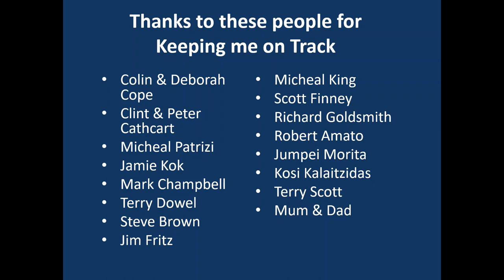Hugh Barter Racing AKC Rnd 1 2020 in Pictures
Hugh Barter in 2020 Karting in KA2 in Images at

2020 SP TOOLS AUSTRALIAN KART CHAMPIONSHIP presented by Castrol EDGE

Round 1 – February 28 – March 1 – The Bend Motorsport Park, SA

UP&GO
Trydel
Carroll Goldsmith Lawyers
Xenon Technologies
MIR Australia
Panta Australia
Reevu
inurZONE
888Property Group
Jim Fritz
Cambox Meca
Chauffeur City